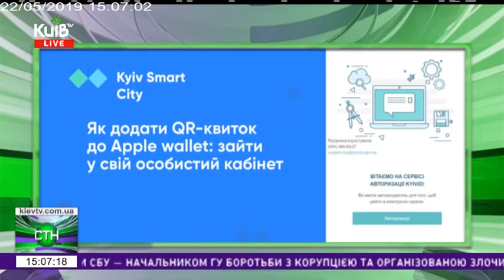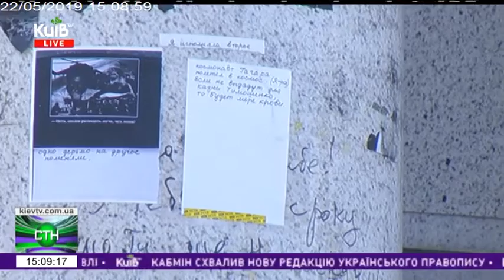22.05.19 Столичні телевізійні новини 15.00